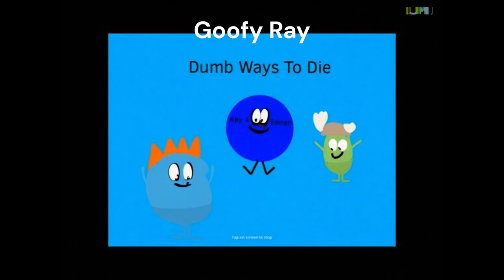Luma Dream Machine - Image to Video Ai [@rayazzamsawan]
Luma Dream Machine videos

dreammachine or fever dream?

[Ai Clips made by me with Luma Ai]